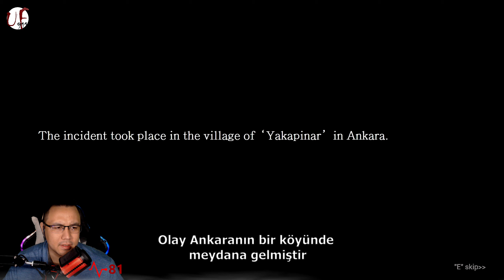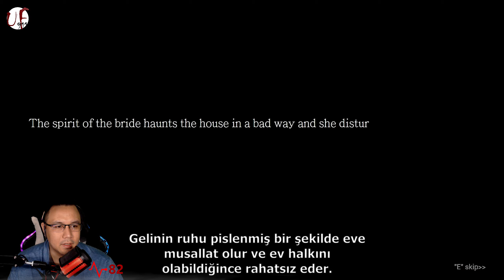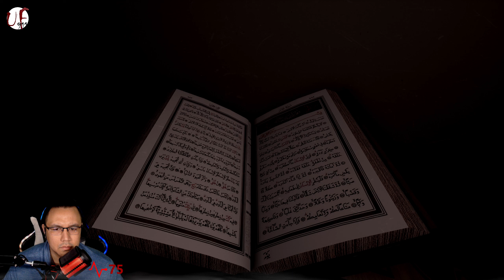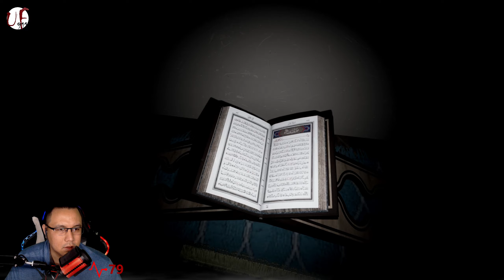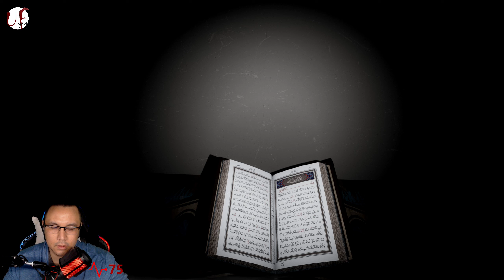Iblis (First Playthrough | Full Game) Twitch Stream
WELCOME:
Welcome YOUTUBERS!!! My name is UnknownFury911 I play a lot of horror/survival games usually on challenging difficulties. I live stream my playthroughs on my Twitch channel (link below) and I hope you can be a part of the next stream.

THE GAME:
Today we are playing Iblis. Little bit of research into the game, it was developed and published by FND Games.  The game is a based on real-life events.  You play from the perspective of the guy trying to exorcise the spirit from the house.  It's not a 100% clear to me but the game is Turkish.  So a foreign real-life horror game is a must on my playlist.

REVIEW:
The game was good with some critiques but nothing major.  The game was awesome in maintaining a scary atmosphere.  I believe I was on edge throughout the whole game with the details of the environment and sounds presented.  I did not like that it took time to trigger the next event in the game, it literally felt like I had to wait 10 minutes for the next event to happen.  The entity that was haunting the house was seen maybe a total of 3-4 times. Would have liked to have more close-up interaction with the entity.   But all in all, the game was suspenseful all the way through. It's a recommended playthrough for you horror fans.

I hope you enjoy watching as much as I enjoyed streaming it.  Catch you on the next one, until next time.